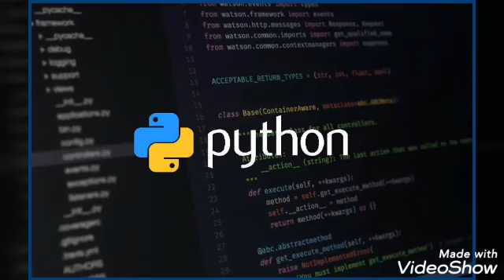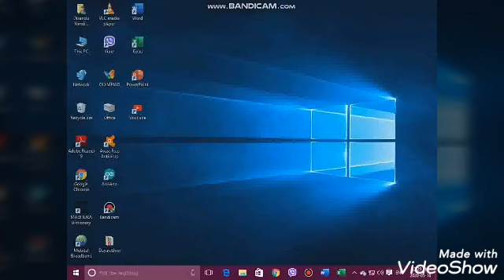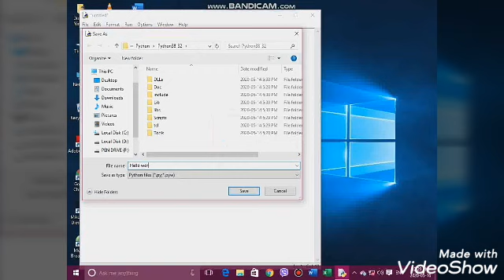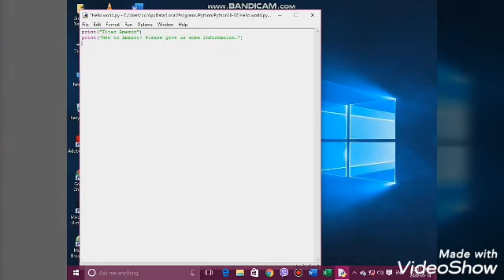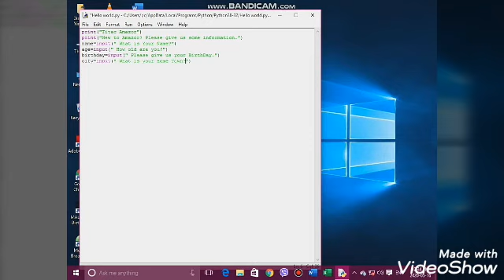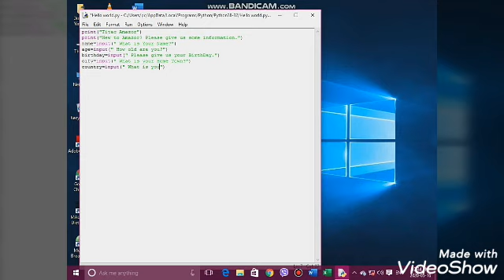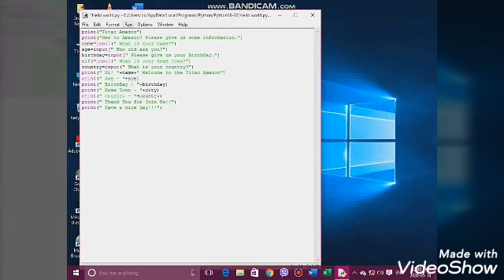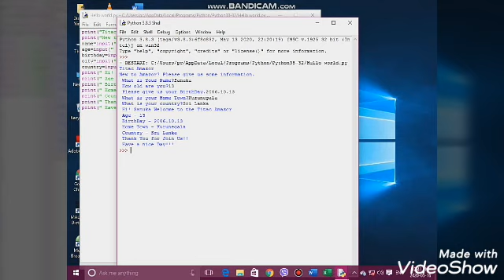How to write your first programme in python language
By watching this video you can get an idea about how to write you first programme in python language.